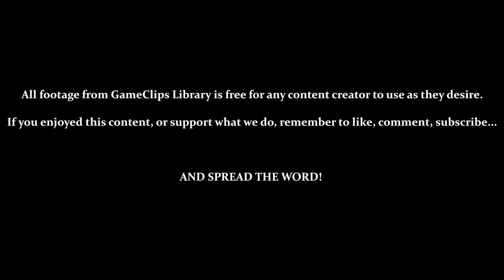Chai Kingdom & Ending - Super Mario Land (GB) — GameClips Library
Table of Timestamps:

0:15 – Level 4-1 (Pionpi)
1:05 – Pionpi Killed by 2 Fireballs
2:05 – Pionpi Can't Be Killed With Head-Stomps
3:15 – Running Across Gaps
3:35 – Level 4-2 (Pompon Flower & Nyololin)
4:31 – Rotating Flames
5:53 – Level 4-3 (Chicken, Roketon, Chikako, & Genkotsu) / Shoot-em Up
7:53 – Vs. Biokinton
8:08 – Vs. Tatanga
8:28 – Death in the Plane
8:46 – Attempt 2 (Must Fight Both Bosses Again)
9:43 – Attempt 3 (Success!)
10:19 - Ending
11:00 - Game Credits
12:43 - GCL Credits